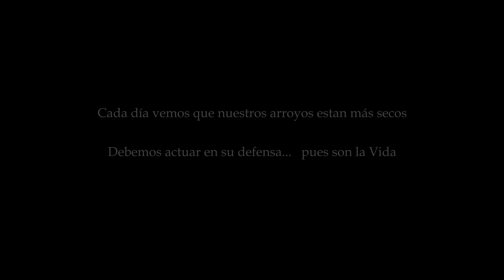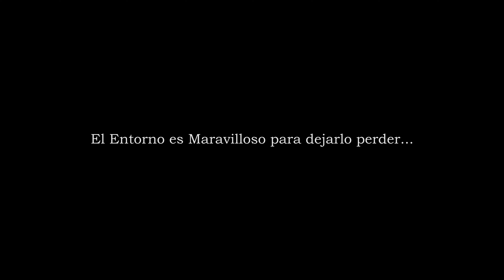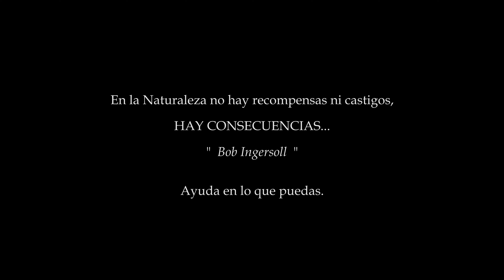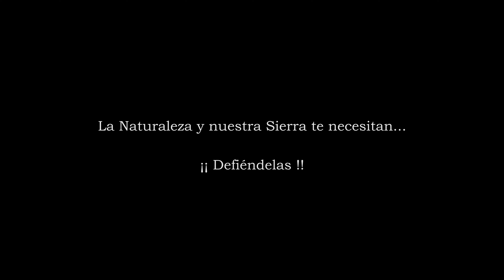EL ARROYO BEJARANO Y DEL MOLINO - SE MUEREN (4K)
Ruta y concentración en defensa de los Arroyos del Molino y Bejarano. Es necesario que cuidemos el agua de nuestra Sierra, pues son parte de nuestra Vida.
Dentro de la semana de acción por el clima y el medio ambiente de Córdoba (España) que tiene lugar desde el 4 hasta el 13 de noviembre, la Plataforma A Desalambrar convoca una marcha y concentración posterior en defensa de los Arroyos del Molino y Bejarano para el día 7 de noviembre 2021.
En primer lugar hacemos una ruta por los arroyos del Molino y del Bejarano en la que observamos la penosa situación en la que se encuentran hídricamente estos Arroyos, por la extracción de agua de sus acuíferos de forma ilegal y sin control absoluto, donde las administraciones no hacen nada para controlarlo realmente. La sequia actual agrava la situación en la que hemos puesto los humanos a nuestros arroyos, portadores de Vida.

El Parlamento Europeo declaró en 2019 la situación de emergencia climática y medioambiental; pidiendo a todos los Agentes responsables que adoptaran urgentemente las medidas concretas necesarias para combatir y contener esta amenaza antes de que sea demasiado tarde. Pero pasan los años y Emacsa y la Confederación Hidrográfica del Guadalquivir no toman cartas seriamente en este asunto tan importante y grave.

AYUDA Y COLABORA EN LO QUE PUEDAS - NO ES FACIL TENER CONCIENCIA REAL DE ELLO.